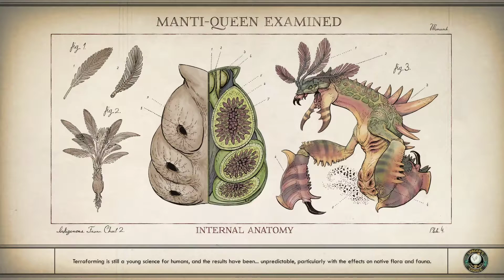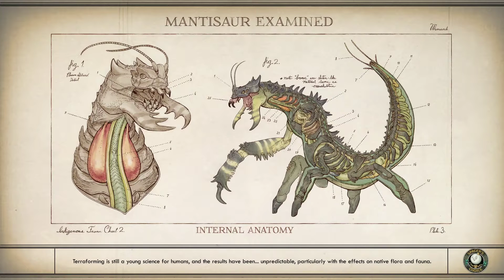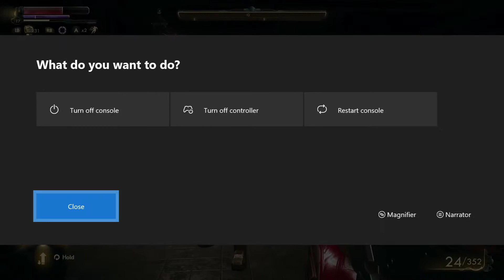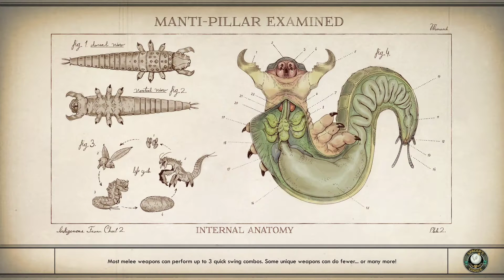(XOne) The Outer Worlds (P.6) Welcome to Amber Heights, Carlotta Ambush & Printer Repairs (1080p)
Prosperity awaits you in Halcyon - humanity's furthest colony, located on the very edge of the frontier! Come bask in a lifetime of guaranteed full employment*, with only a minor term of [REDACTED] years of service!